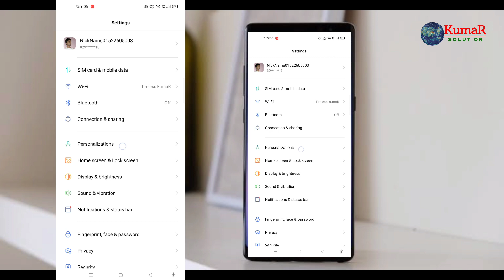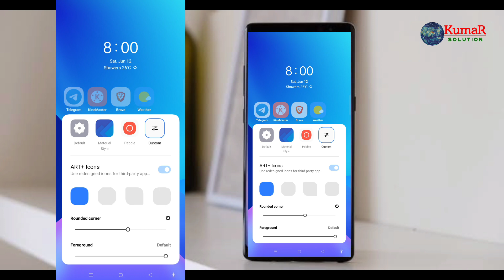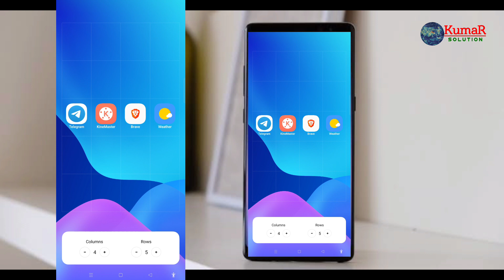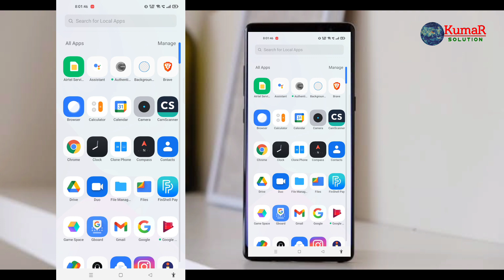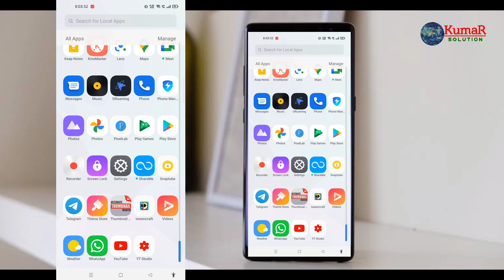Realme 7 Personalization Setting - Change Icons, Text, Display setting